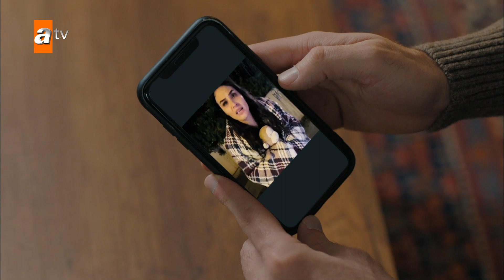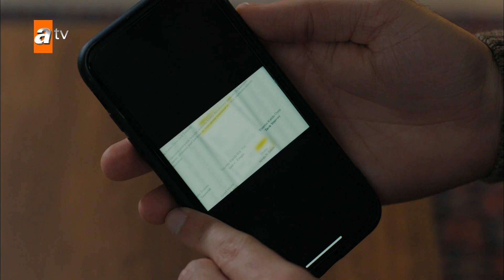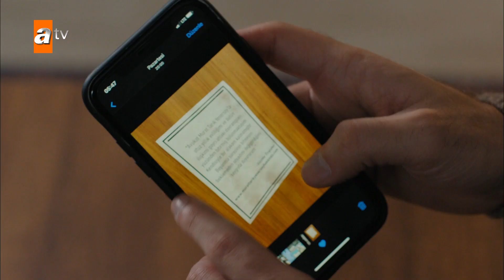Aldatmak 13. Bölüm | İlk 15 Dakika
Aldatmak 13. Bölüm Özeti:
Tarık, Yeşim’in onca yalanı ve oyunu yüzünden Öykü’nün kaybolduğuna inanmaz. Sahip olduğu servetin ortaya çıkmasıyla etrafındaki herkesten bir hamle bekliyordur. Ancak kızının gerçekten tehlikede olduğunu fark ettiğinde her şey için artık çok geç olacak mıdır?

Annesinin yüz çevirmesine rağmen Oylum yalnız değildir. Aile bireyleri, Selin ve özellikle Tolga ona hem maddi, hem manevi destek olur. Etrafındakilere daha fazla yük olmak istemeyen Oylum hayatında yeni bir başlangıç yapmak için bir adım atmaya karar verir. Bütün bunlar olurken hayatına yeni giren insanın planlarından bihaberdir.

Ozan inşaatta tespit ettiği uygunsuzlukları Oltan’a anlatır. Bunun işyerinde ona alenen düşman kazandıracağını farkındadır ama durumlar onun bile tahmin edemeyeceği bir noktaya gelir.

Güzide her ne kadar Oylum’u tamamen sildiğini söylese de içten içe kızına duyduğu özlem ve üzüntü gün geçtikçe büyür. Ama ne olursa olsun Oylum ve Tarık konusunda geri adım atmaz.

Aldatmak’ın on üçüncü bölümünde, Güzide’nin uzun zaman önce tahmin ettiği tehlike artık kendini açıkça belli eder. Ancak patlayan olaylar düşündüğünden de vahimdir. Güzide ailesini kurtarmak için ya vicdanını susturacak ya da sevdiklerini kendi elleriyle felakete sürükleyecektir.